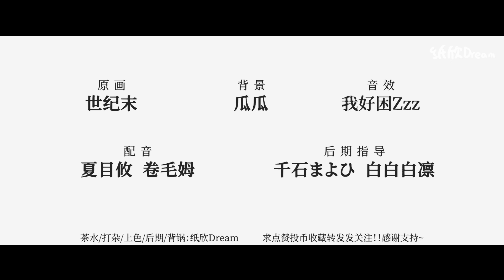【铃芽的门锁】 男主身份解禁PV (误) 【Fan animation / Suzume no Tojimari】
从海边过来的长发少年，似乎经历过了什么，带着很沉重的表情对女主说了……

新海诚的新电影铃芽户缔（铃芽的门锁）的特报PV出来了之后看了好多遍，之后发现向女主走过来那个长发的人应该是男主了，感觉特别像那个谁…刚好又有个海在对面233，于是就做了hhh，感谢@世纪末的班车 的作画和 瓜瓜 的背景！！